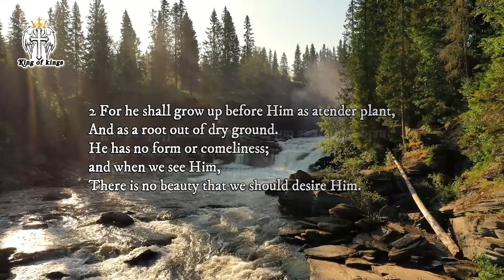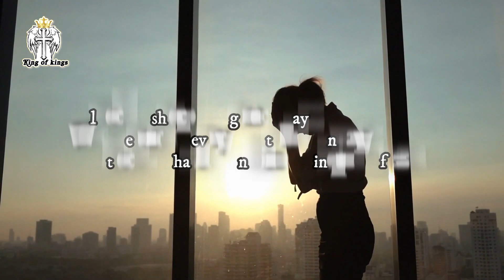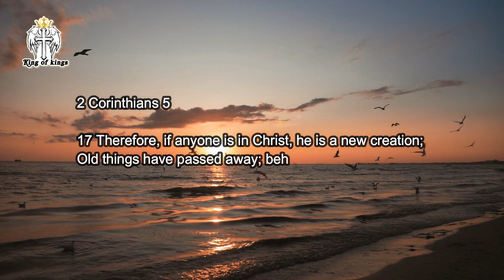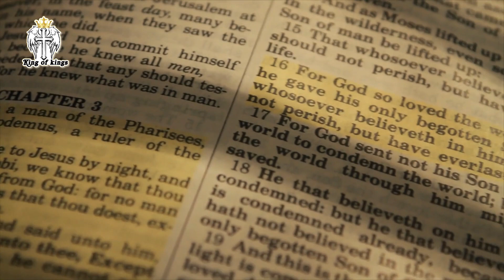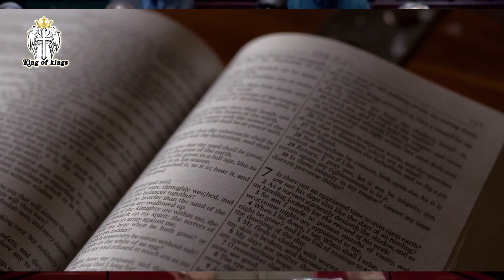Change Your Life While There is Still Time | The Wolf Is At The Door | Carter Conlon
Cater Carter Conlon from Times Square Church in NYC. He explains how the world is changing and how evil is taking control of all things making bad sins look okay in the nature of humans. If is not blessed by God and with God is against Him and is bad in His eyes.

The wolf is at the door Isaiah chapter 53 prophet Isaiah says these words who has believed our report beginning at verse 1 and to whom has the arm of the lord been revealed for he shall grow up before him as a tender plant as a root out of dry ground he has no form or crumbliness and when we see him there is no beauty that we should desire him he's despised and rejected by men a man of sorrows and acquainted with grief and we hid as it were our faces from him he was despised and we did not esteem him surely he's born our griefs and carried our sorrows yet we did esteem him stricken smitten by god and afflicted but he was wounded for our transgressions he was bruised for our iniquities and the chastisement of our peace was upon him and by his stripes we are healed all we like sheep have gone astray and we've turned everyone to his own way and the lord has laid on him the iniquity of us all you know it's it's so important before we even begin to look at this passage of scripture to understand that it was a religious system that crucified Christ you know we understand that the roman authorities were the instruments of his death but it was the religious order of the day created by god's own people that put the son of god on a cross there were leaders in that generation and they had they had used their position over the people to garner titles for themselves they had adorned themselves in righteous robes as they saw it and they they loved to parade among the people as Jesus said and be called master teacher teacher teacher in the marketplace but Jesus himself came in a form that he did not take on this form of grandeur that men give to themselves and also too they created a system of salvation that was much wider and much more inclusive than the one that god had given to us matter of fact it was so narrow that Jesus said I'm the way the truth and the life and no one can come to the father except through me.

Music | Mirrors Will Van De Crommert |

Footage and video credit | Copyright Images and clips, Licensed through  | Story Blocks|